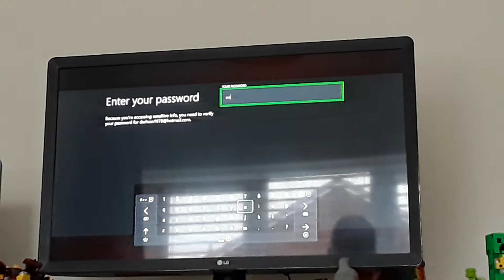Episode 25 Fishing!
Cod and Salmon!